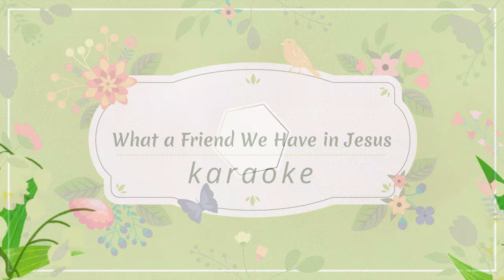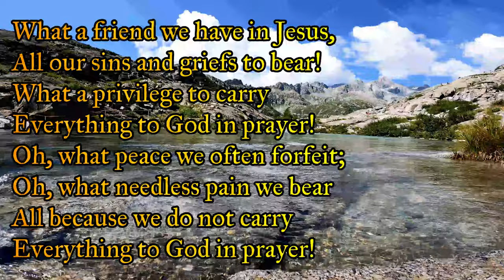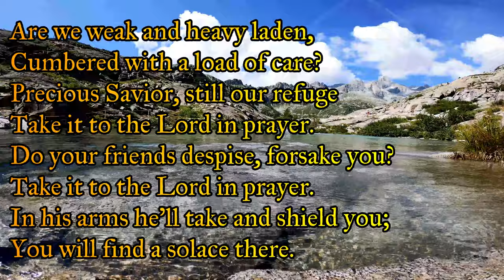What a Friend We Have in Jesus - karaoke + lyrics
3
Do your friends despise, forsake you?
Take it to the Lord in prayer.
In his arms he'll take and shield you;
You will find a solace there.

           Thank you                           Nice viewing